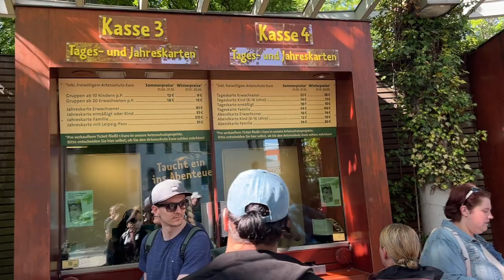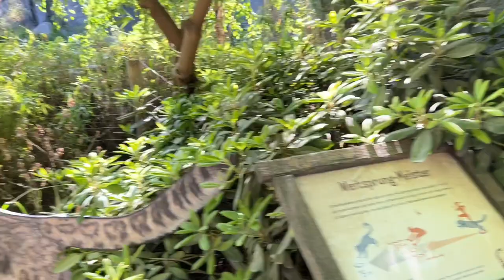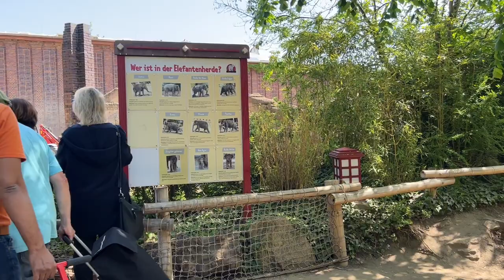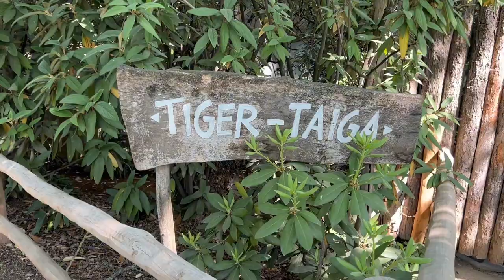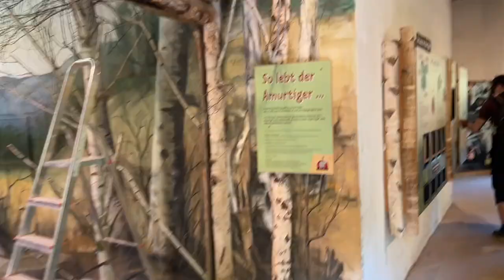Der beste zoo Deutschland Leipzig Zoo 2023 | Best zoo of Germany in Leipzig | visit to Leipzig Zoo #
Hello friends today I am sharing a very big and famous zoo visit with you that is Leipzig zoo in Germany.. hope you guys enjoy this visit with me